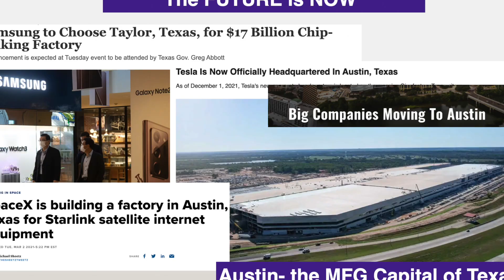Certified Production Technician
Prepare for an entry-level job in Austin's thriving manufacturing sector through the Certified Production Technician (CPT) Program at Austin Community College.